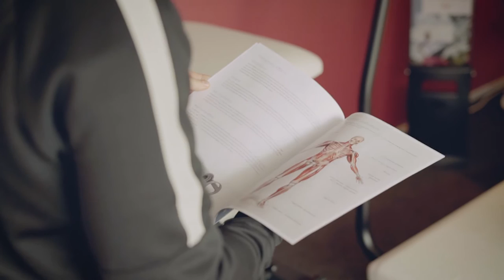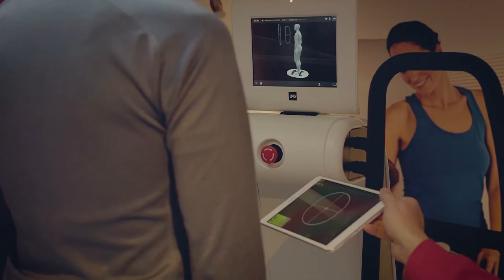DJO Global - Motion is Medicine Nordic Tour